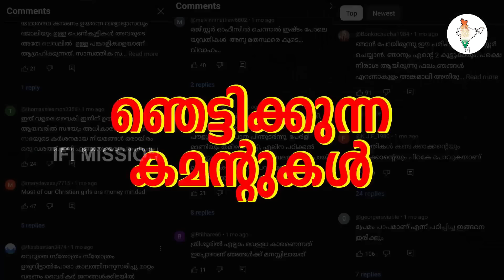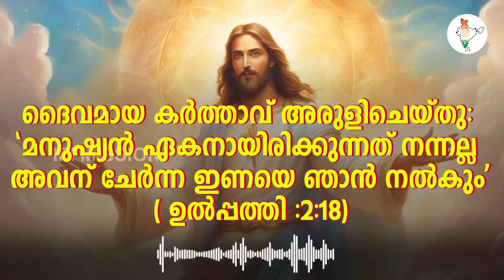ക്രിസ്ത്യൻ യുവതി യുവാക്കളുടെ വിവാഹം നടക്കുന്നില്ലെങ്കിൽ?കാരണങ്ങൾ ഇതാണ്.. തിരുത്താൻ തയ്യാറാണോ നിങ്ങൾ.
ക്രിസ്ത്യൻ യുവതി യുവാക്കളുടെ വിവാഹം നടക്കുന്നില്ലെങ്കിൽ?
കാരണങ്ങൾ ഇതാണ്..
 തിരുത്താൻ തയ്യാറാണോ നിങ്ങൾ..
 സഭയ്ക്ക് ഇവിടെയാണ് ഉത്തരവാദിത്വം..